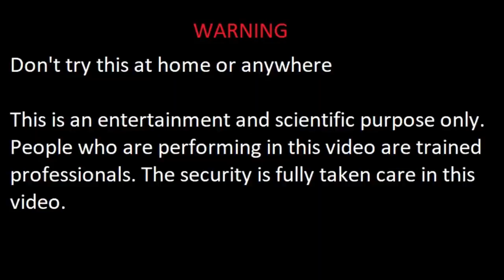Watermelon vs Sky shot | Hybrid water melon vs sulti | Experiments and Hacks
In this video done an experiment with hybrid water melon vs sky shot crackers explosion. The result was so colorful and attractive. The slow motion shot was shown very clearly. This is one of the best Indian experiment. Water melon vs sulti is an addition experiment performed in this video. Hybrid watermelon vs crackers.